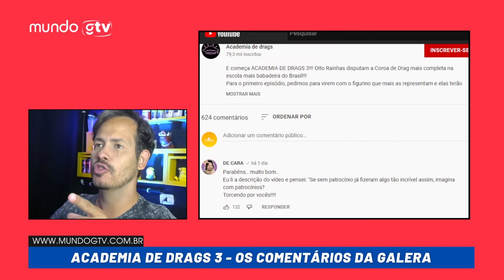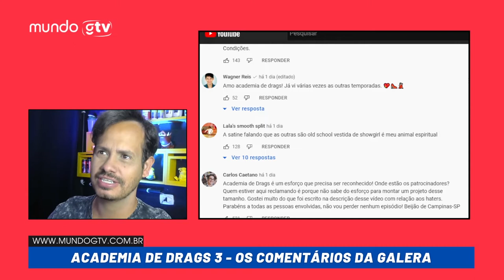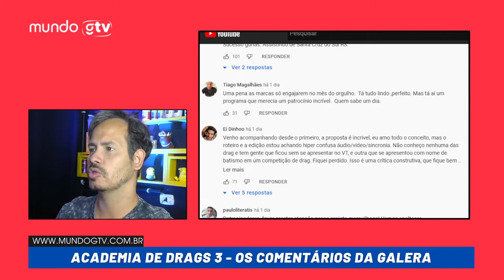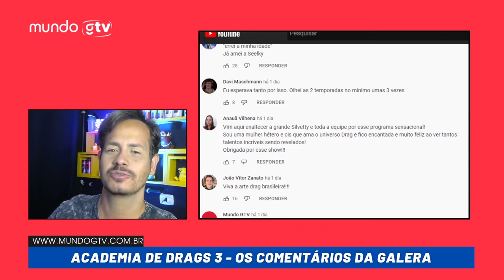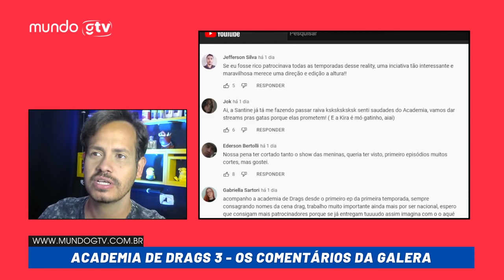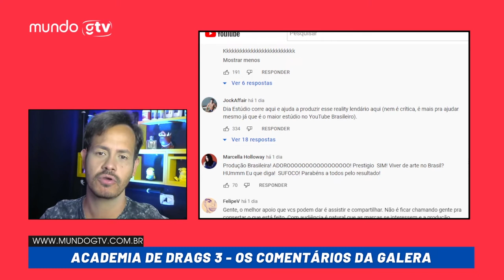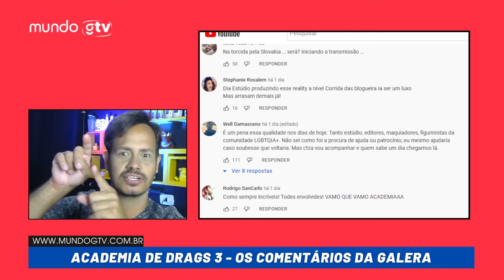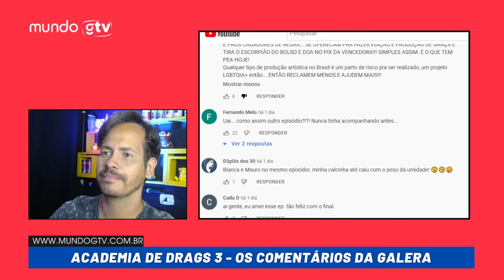ACADEMIA DE DRAGS 3 - OS COMENTÁRIOS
Hoje vamos comentar sobre os comentários da galera nos dois episódios de  Academia de Drags 3.